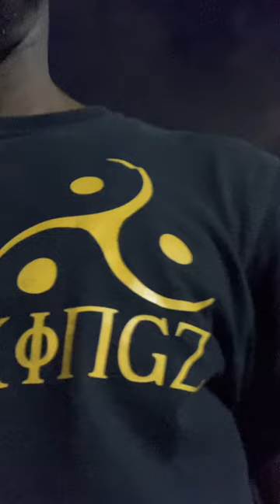FMU vs St Thomas Football Game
For Marketing & Multimedia Production
DM @Kingz_Creations
“Do you create Dreams or Nightmares” - EL